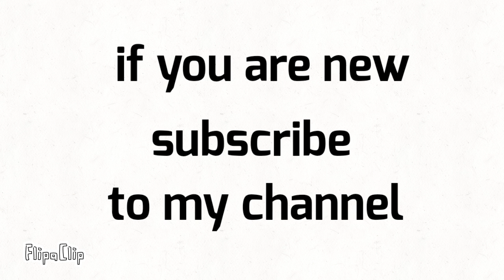I will subscribe to everyone who comments on this video!!! #10